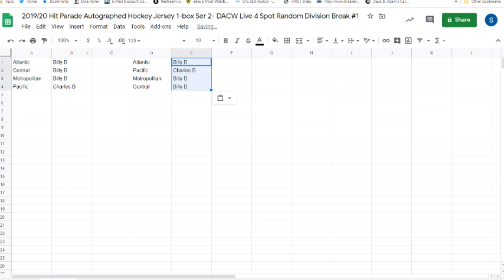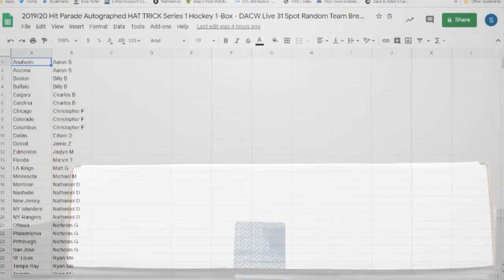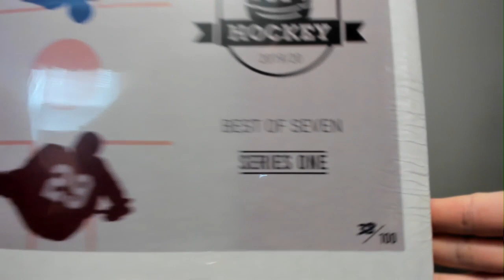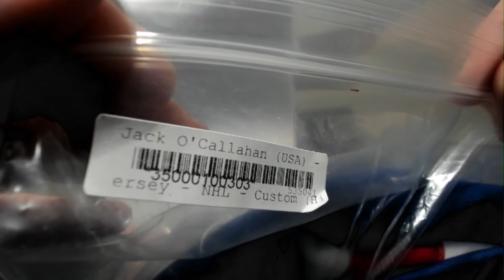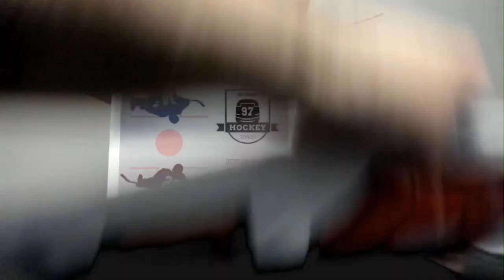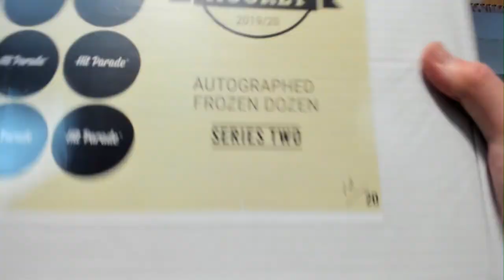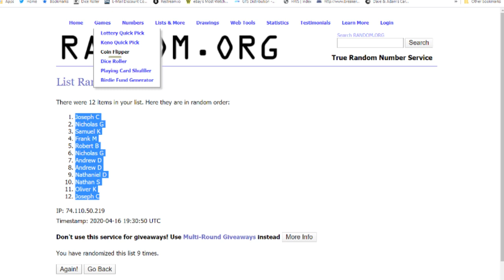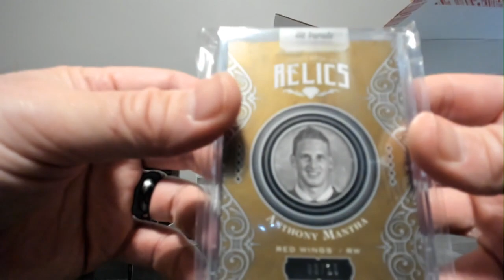7 Hit Parade Hockey Breaks 3pm 4/16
- 2019/20 Hit Parade Autographed Hockey Jersey 1-box Ser 2- DACW Live 4 Spot Random Division Break #1
- 19/20 Hit Parade Auto OFFICIALLY LICENSED Hockey Jersey 1-box Ser 2- DACW Live 4 Spot Random Division Break 1
- 2019/20 Hit Parade Autographed HAT TRICK Series 1 Hockey 1-Box - DACW Live 31 Spot Random Team Break #2
- 2019/20 Hit Parade Auto Hockey Jersey BEST OF 7 Hobby 1-Box- DACW Live 31 Spot Random Team Break #1
- 2019/20 Hit Parade Auto FROZEN DOZEN Hockey Puck Box Ser 2- DACW Live 12 Spot Random Hit Break #2
- 2019/20 Hit Parade Hockey Platinum Limited Ed Series 2 - 1-Box- DACW Live 4 Spot Random Division Break #7
- 2019/20 Hit Parade Hockey Platinum Limited Ed Series 2 - 1-Box- DACW Live 4 Spot Random Division Break #8